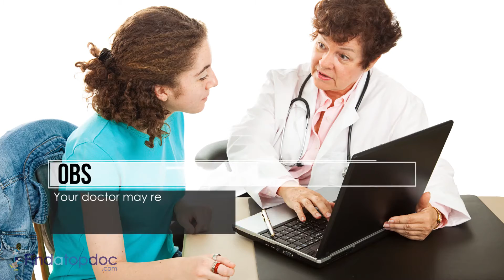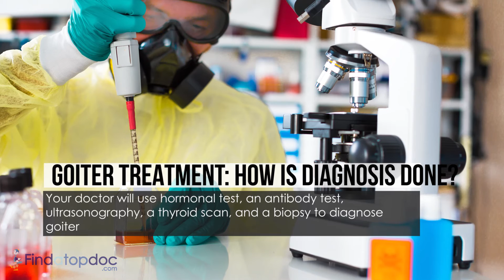Goiter: Diagnosis and Treatment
- Goiter is the abnormal swelling of the thyroid gland, often resulting in a swollen mass in the neck. Goiter usually has a cause, which must be addressed to treat the condition. today to learn more about Goiter Treatment.